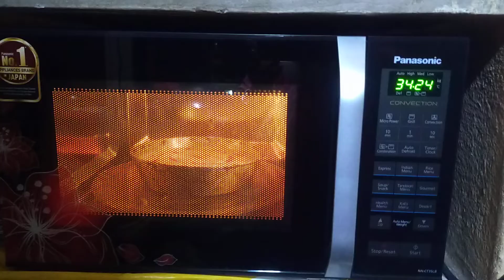October 18, 2022